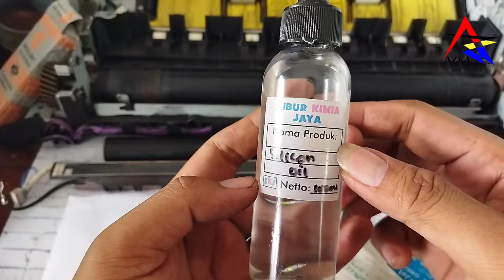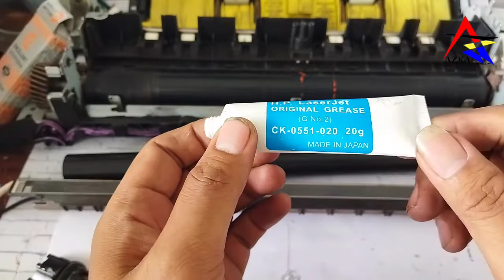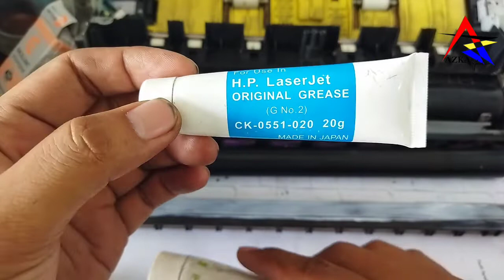Perbedaan Grease dan silikon oil pelumas fixing unit di mesin canon ir 4570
Perbandingan antara
silikon oil dan 3 merek Grease

sedikit penjelasan kelebihan dan kekurangan masing - masing

merek grease terbaik untuk canon medium / ir 4570 dan sejenisnya